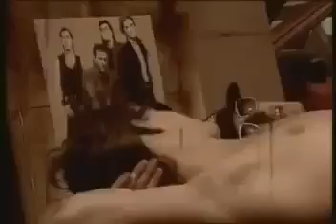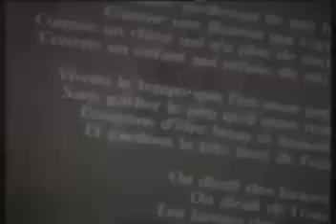Les Infidèles Les Larmes Et Des Maux (1992)